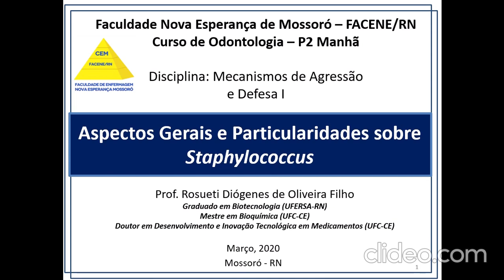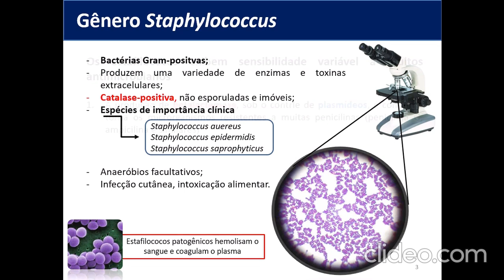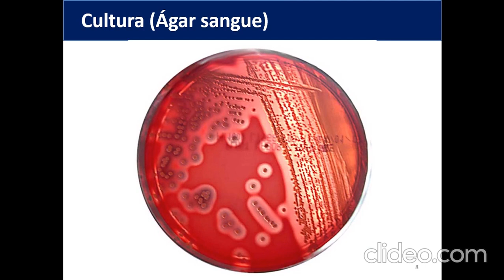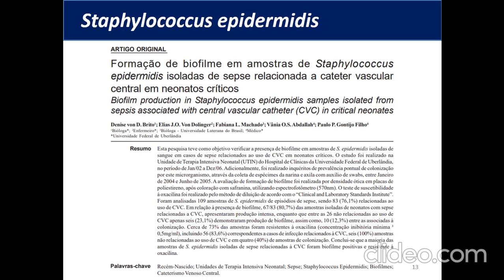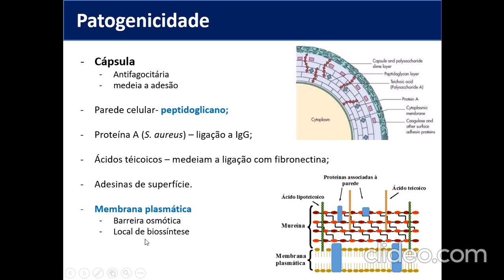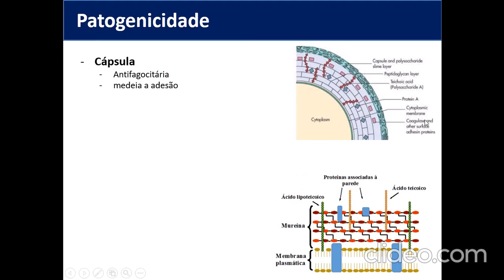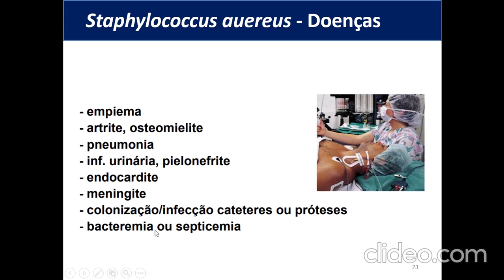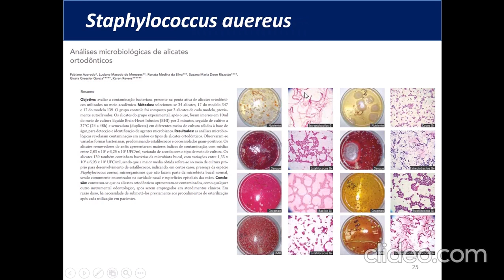Aspectos gerais e particularidades sobre o gênero Staphylococus - Prof Rosueti Diógenes